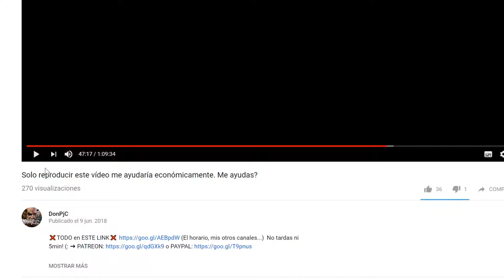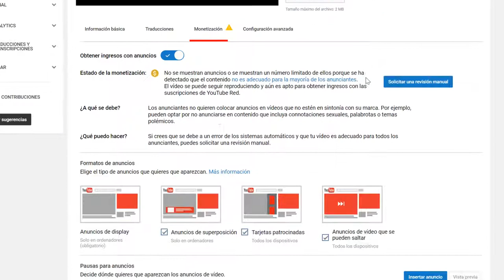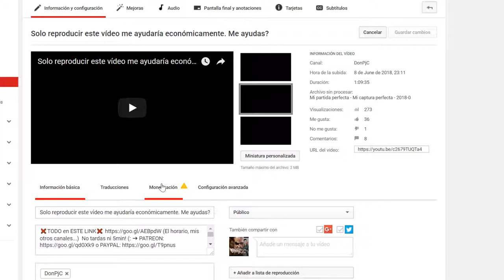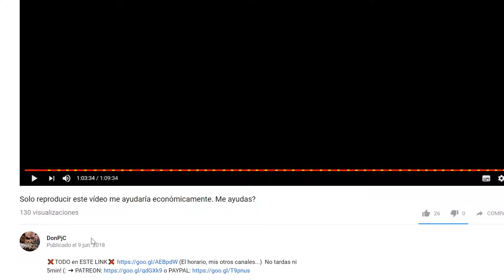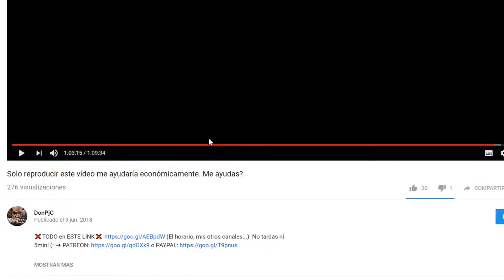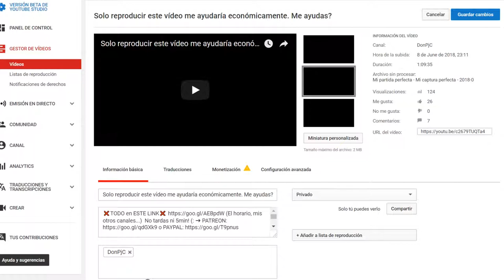ELIMINO el Vídeo del los ANUNCIOS devido a que no salen los anuncios :v